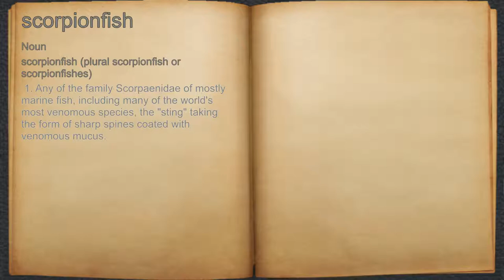What does scorpionfish mean?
A spoken definition of scorpionfish.

Intro Sound:
Typewriter - Tamskp